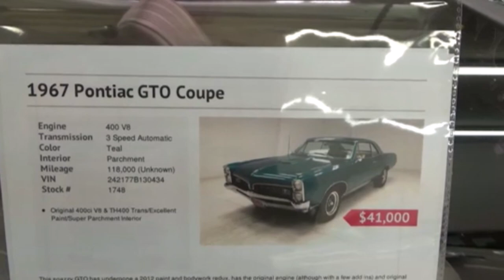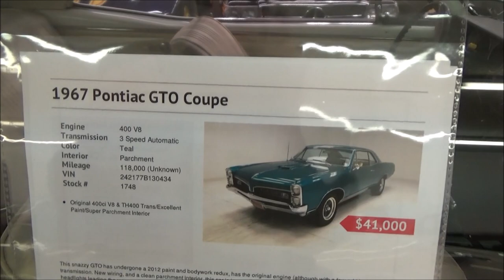1966 Pontiac GTO Dreamgoatinc Classic and Muscle Car Video